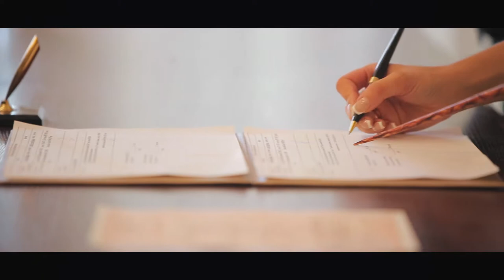Wedding Day Andrey & Vlada